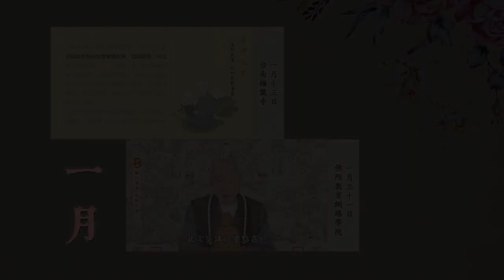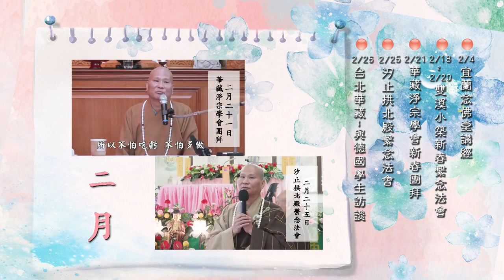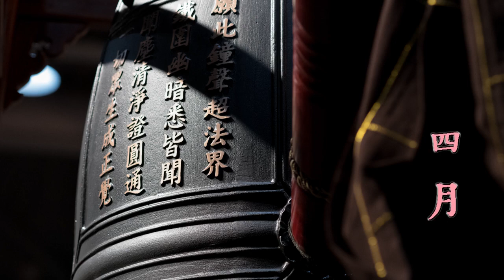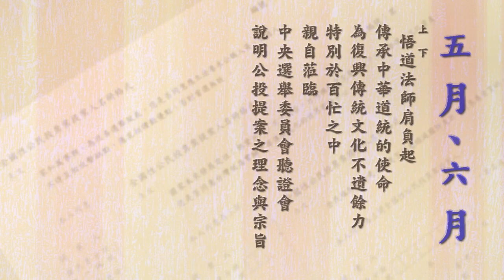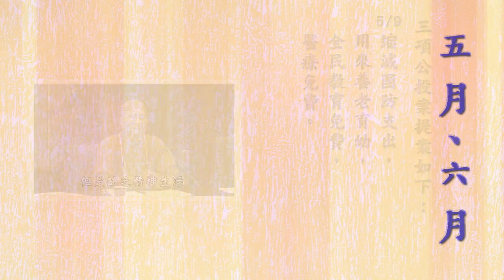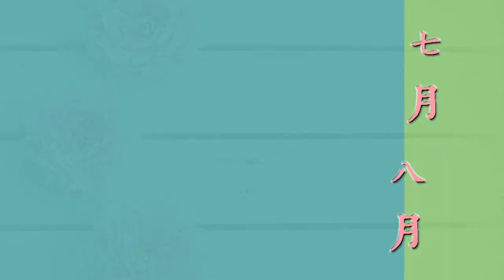2018戊戌年淨空老和尚、悟道法師弘法回顧